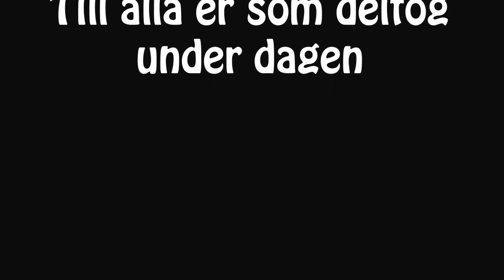Öppet hus - 151024